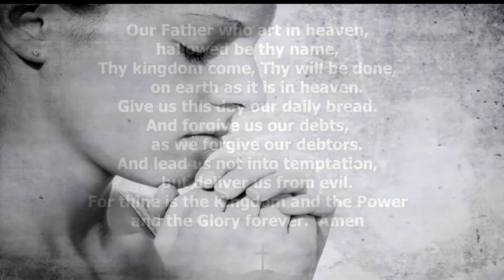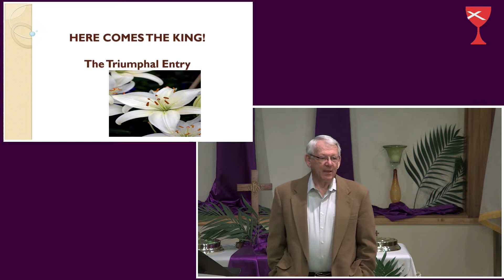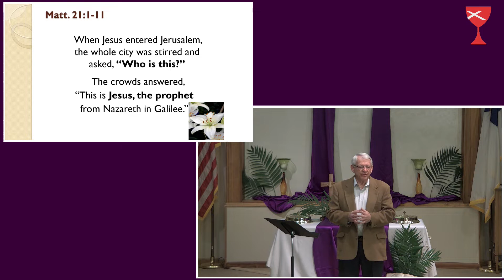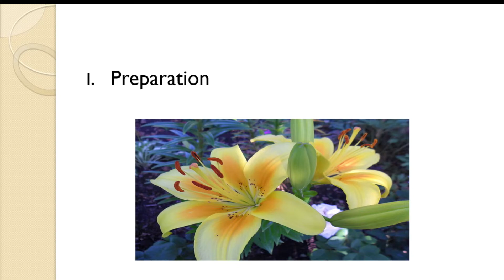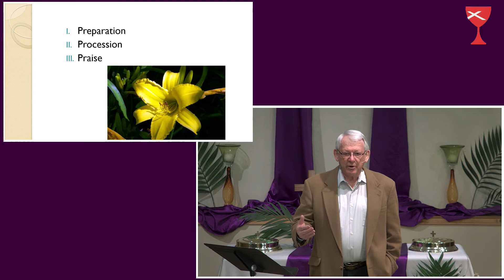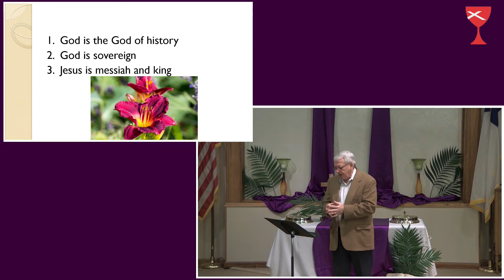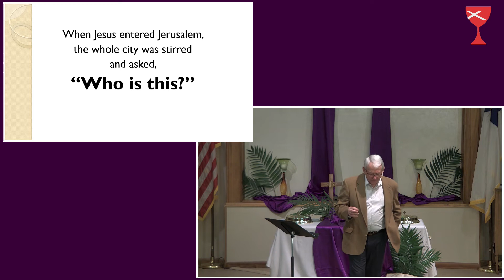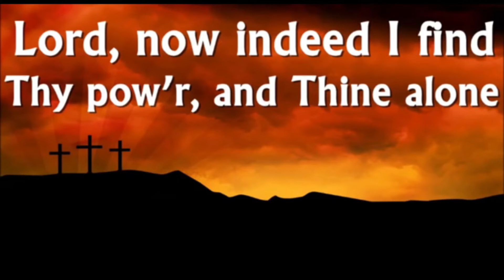The Triumphal Entry, Wayne Shaw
Erie Christian Church
March 28 2021
Wayne Shaw